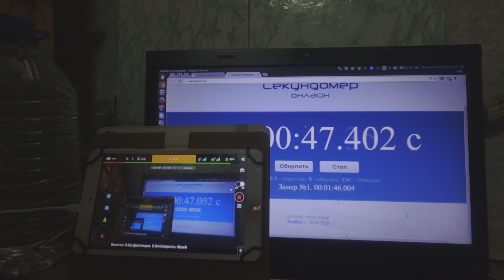Cube U27GT super - Litchi3